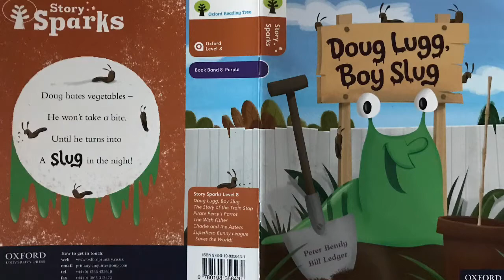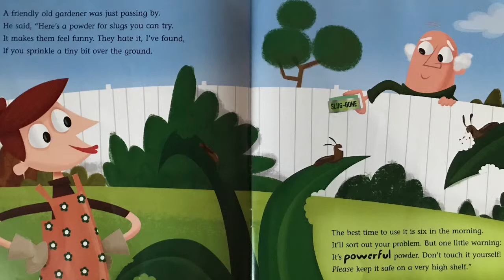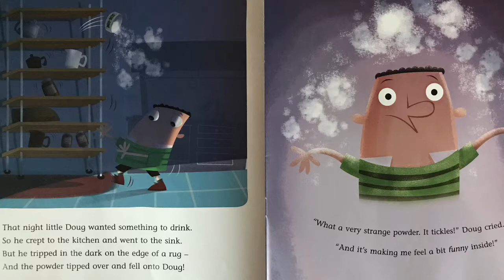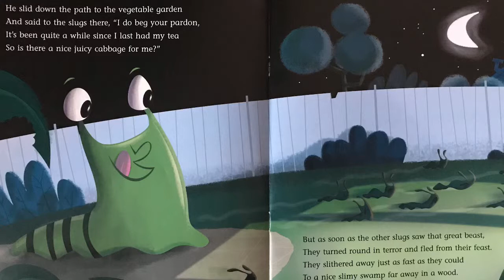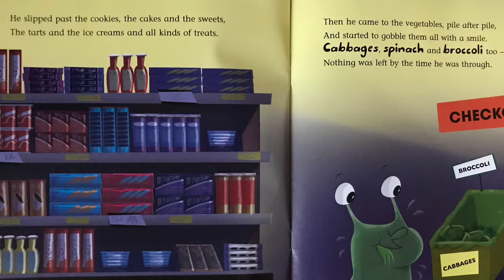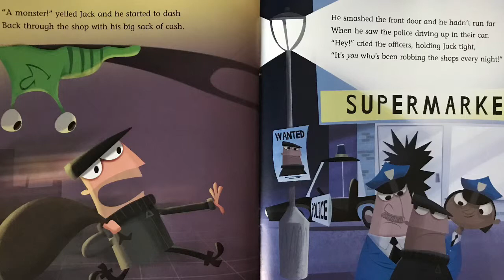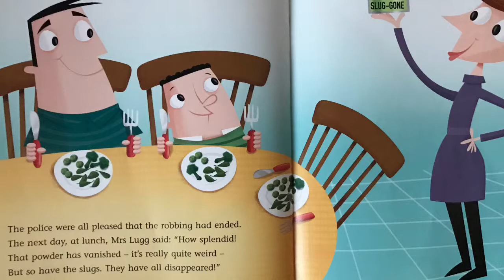Aladeen Fun Zone - reading doug lugg boy slug story